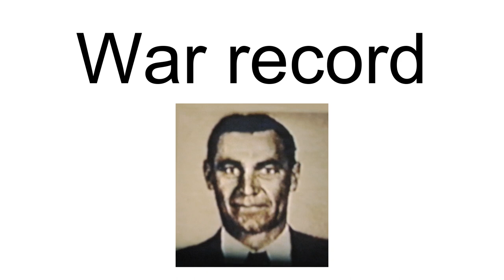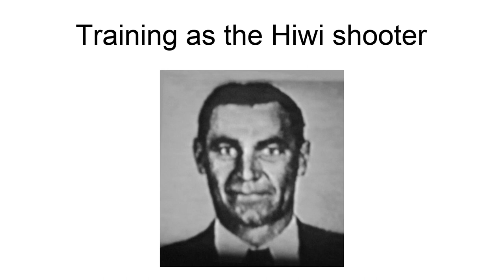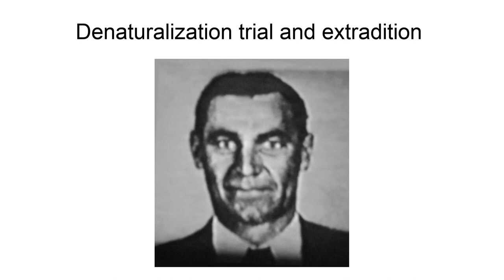Feodor Fedorenko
Feodor Fedorenko, or Fyodor Federenko (Ukrainian: Федір Федоренко; Fedir Fedorenko; Russian: Фёдор Демьянович Федоренко; 17 September 1907 – 28 July 1987) was a war criminal serving at Treblinka extermination camp in German occupied Poland during World War II. As a former Soviet citizen admitted to the United States under a DPA visa (1949), Fedorenko became a naturalized U.S. citizen in 1970. He was discovered in 1977 and denaturalized in 1981. Subsequently, he was extradited to the USSR, sentenced there to death for treason against his nation and participation in the Holocaust, and was executed.